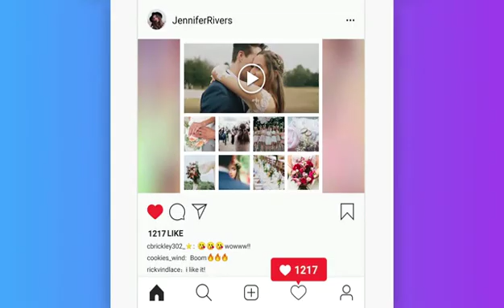Share to social apps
Share to social apps to get more likes